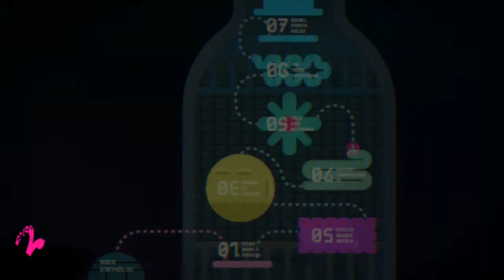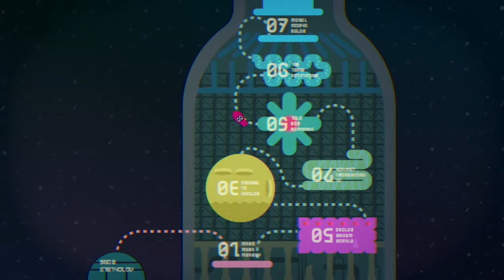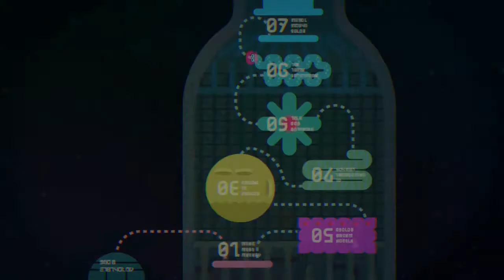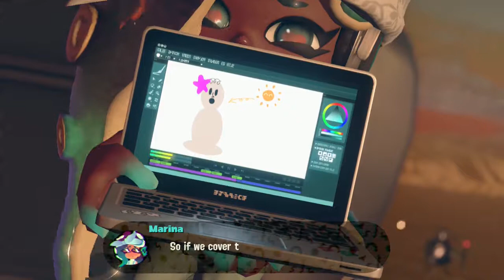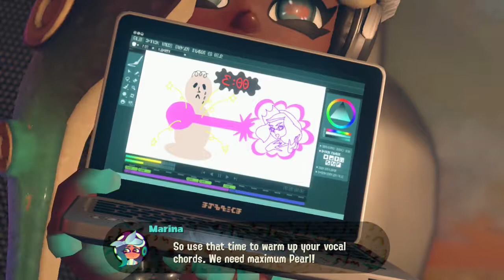Let's Play: Nintendo Switch-Splatoon 2 (#89)